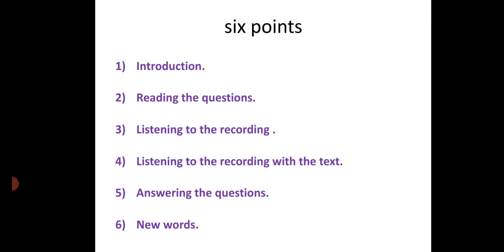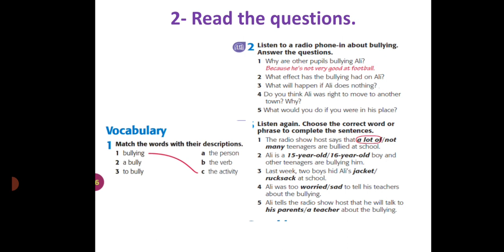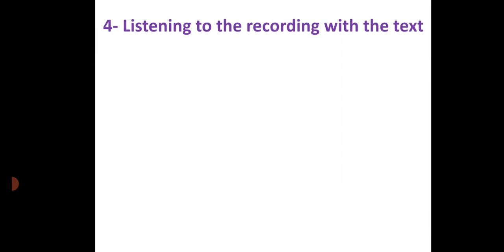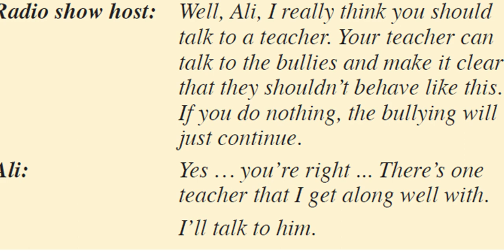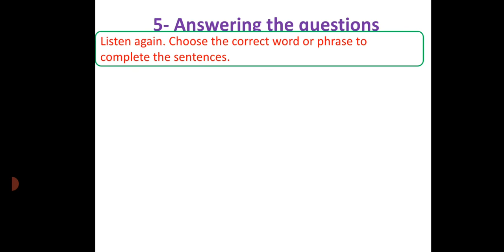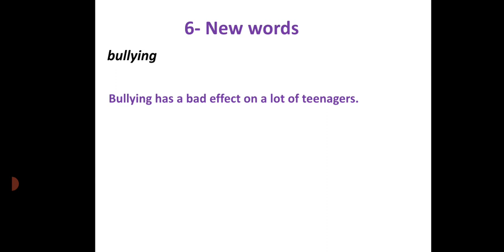Listening texts the 1 st Sec Unit 4 lesson 3 نصوص الاستماع للصف الاول الثانوي الوحدة 4 الدرس 3 عام20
Listening texts the 1 st Sec Unit 4 lesson 3
نصوص الاستماع للصف الاول الثانوي الوحدة 4 الدرس 3عام 2022

القناة بها
امتحانات الكترونية
3 ثانوى ازهر (اسلامك سلكشن حاليا)